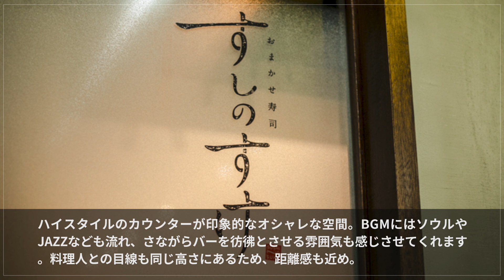おまかせ寿司 すしのすけ【新橋/汐留】 鮨・寿司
訪れる人を魅了し、カジュアルかつファッショナブルに楽しむおまかせ寿司

カジュアルな価格帯でも職人が握る寿司や旬を取り入れた一品料理など、20品以上を味わい尽くせるのが【おまかせ寿司 すしのすけ】です。中でも名物料理として目を奪われるのが『すしのすけ丼』。ウニ・イクラ・蟹をシャリが見えなくなるほどたっぷりと乗せており、贅沢なひと時を堪能できます。ペアリングには選りすぐりの日本酒とワイン。四季折々の銘柄やヴァンナチュールなども並びます。自分へのご褒美、大切な人とのデートなど、肩肘を張ることなく過ごせるのも、店内が和やかな雰囲気に包まれているからこそ。新橋・SL広場のほど近くにある老舗ビルの地下1階で、カウンター寿司の概念を覆してくれることでしょう。

00:00 お店概要
00:07 お店のこだわり
00:28 お店のおすすめメニュー
00:55 お店のこだわり